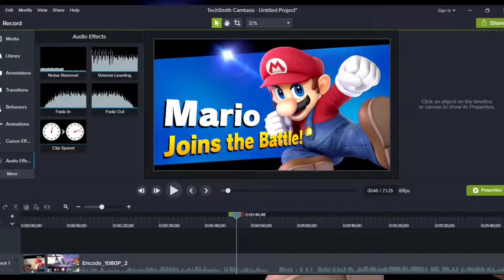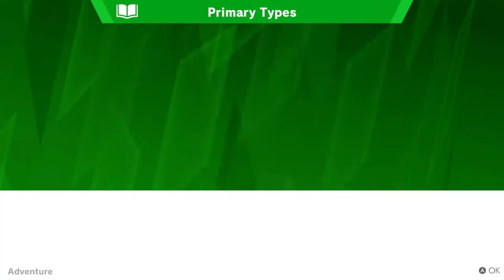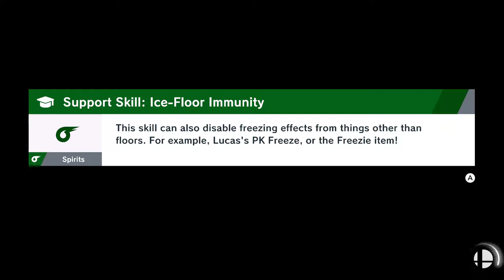SAM PLAYS Super Smash Bros. Ultimate [Episode 1] With Sam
Oh boy! Actually got a capture card
Thank you Sam for coming over and playing!